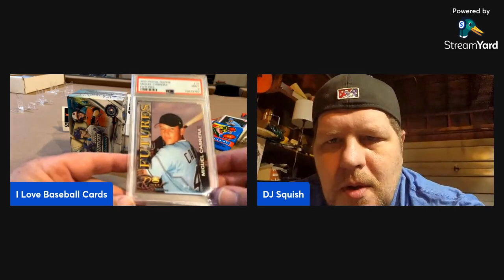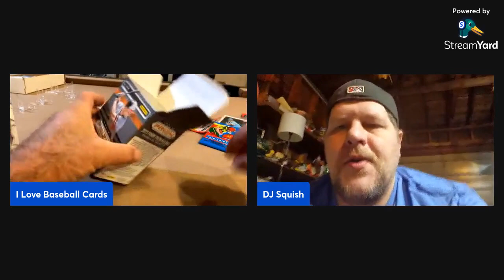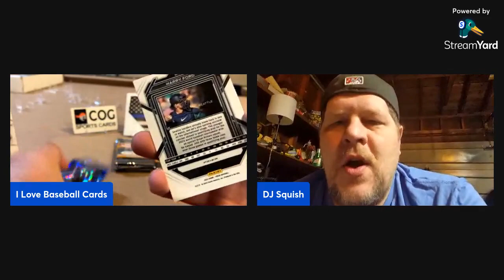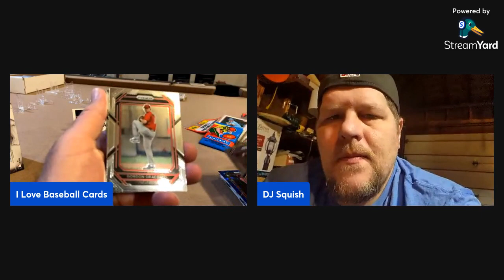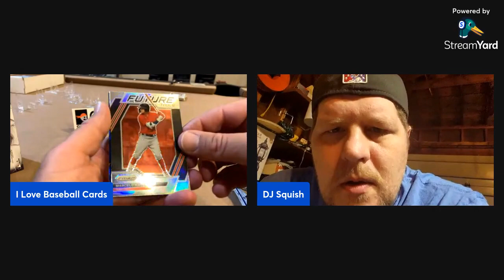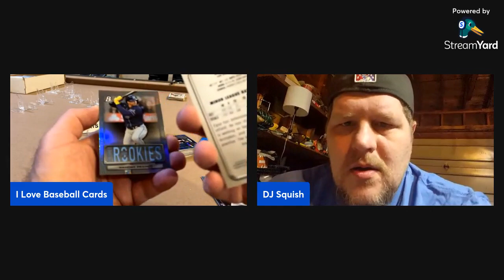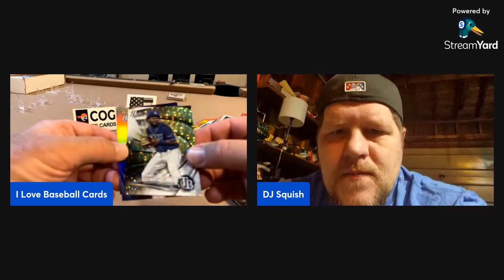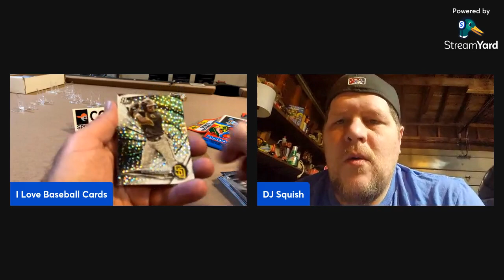New Stuff With The Return Of DJ Squish !! (Some 2022 Platinum And 2023 Prizm)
Talking with good buddy DJ about cards, and opening some newer stuff.  Be sure to look out for his new channel when he gets it going.  He has bought product for it and will be doing lots of giveaways !